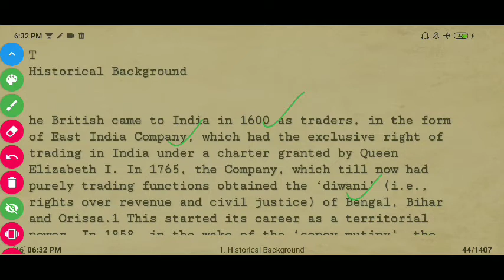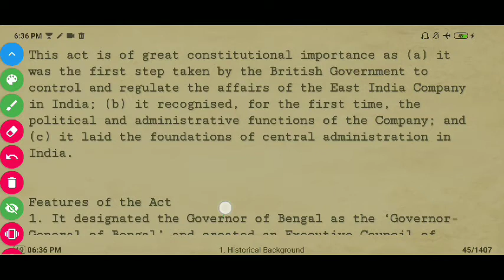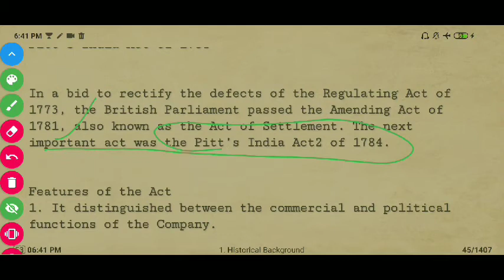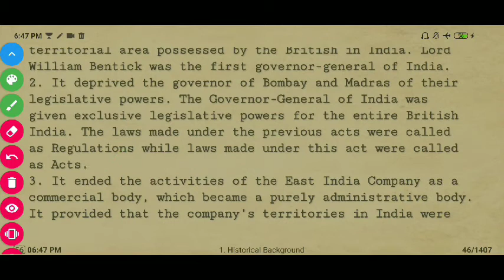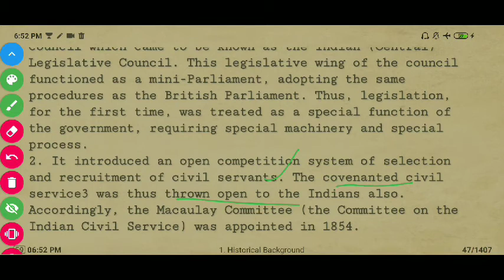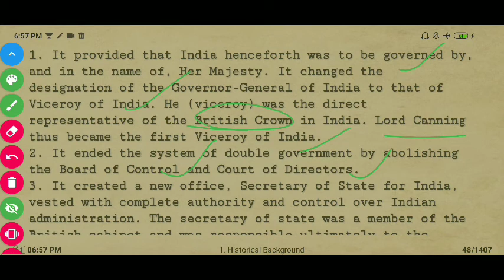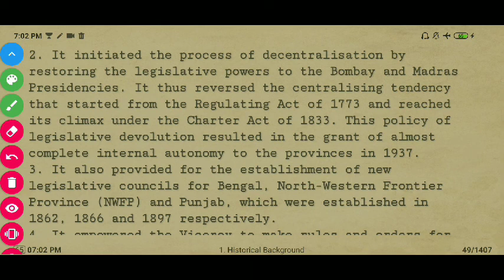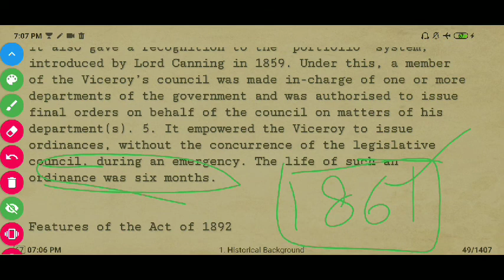Chapter 1 Laxmikant Indian polity